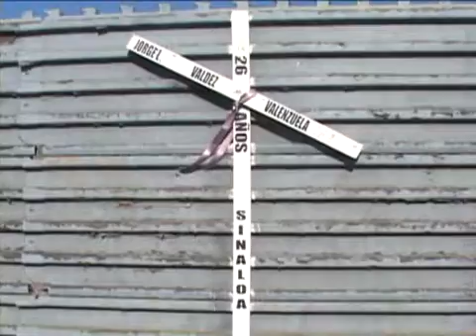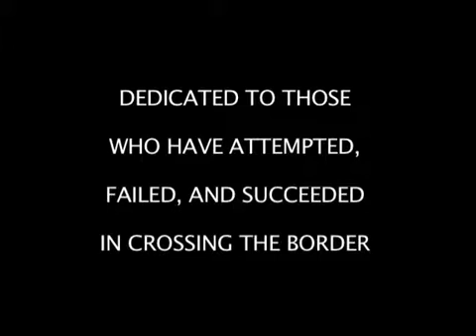Interview with Elijio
A man's journey crossing the U.S./Mexico border